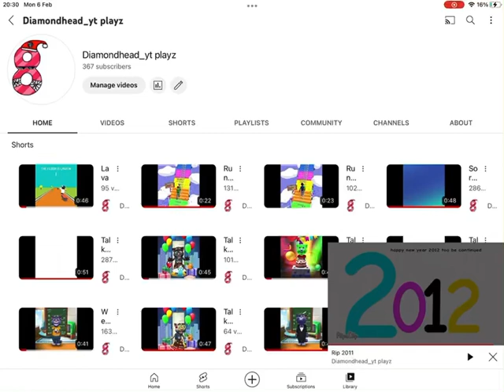I quitting the channel for no reason because I’m mad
They won’t listen too me because I hate it someone keep unsub me